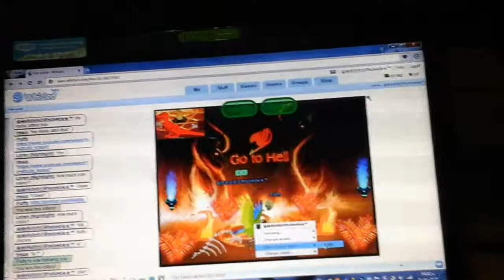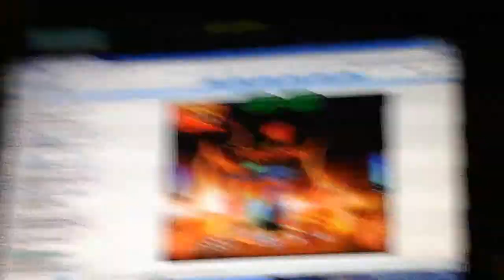Macaw vs crow in whirled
Is very strong macaw but crow wins I don't know how he wins I think the crow lose not win!